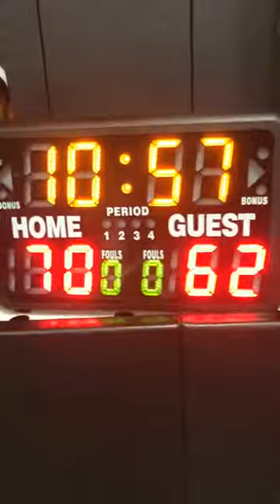BBO vs UndaDawgz 2nd half